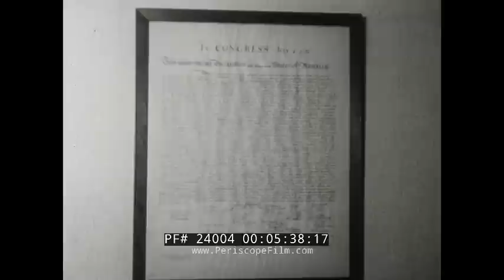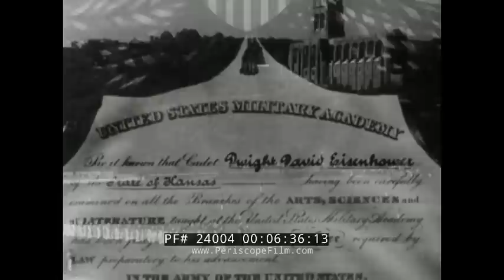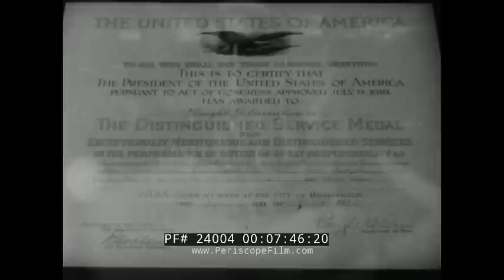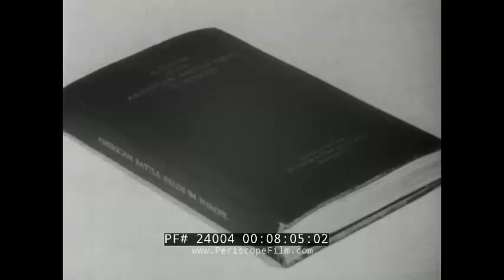MILITARY CAREER OF GENERAL DWIGHT D. EISENHOWER ABILENE TO V-E DAY 24004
This 1963 black and white film, produced by the Army, is part of “The Big Picture” television series narrated by actor Raymond Massey. The host is Army Master Sergeant Stuart Queen. The film’s focus is Dwight D. Eisenhower’s military career, with a great deal of battlefield live footage (:38-1:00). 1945, crowds gather in Abilene, Kansas for a parade celebrating the return of General Eisenhower, shown in full military uniform standing and saluting in his vehicle and in the stands (1:01-1:55). The camera pans Abilene (2:46-3:15). At the Eisenhower Museum, a series of murals and photos depict his life (2:46-5:15). The family home interior is shown (5:16-5:50). West Point cadets march across the field. His 1915 diploma is shown (6:25-7:00). Shown is a 1916 wedding photo to Mamie Doud (7:01-7:10). WWI show soldiers pour out of trenches (7:11-7:24). A photo of Officers includes Eisenhower and his  Distinguished Service Medal certificate (7:25-7:41). The flash of an “Armistice” headline and crowds celebrate (7:44-7:52). His Command and General Staff School diploma is shown (7:53-8:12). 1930s, Dwight wears a white suit and straw hat, as does General MacArthur (8:13-8:31). Lieutenant Colonel Eisenhower poses in Fort Lewis, Washington (8:32-8:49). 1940, the German armored division tanks roll up a hill. Close-ups of bombs drop from planes (8:50-9:14). The Selective Service Act is passed (9:15-9:23). Dwight is shown in field photos (9:24-9:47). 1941, Colonel Eisenhower and General Walter Krueger pose together (9:48-10:03). Training maneuvers in Louisiana are shown (10:04-10:25). Brigadier General Eisenhower is photographed. Bombs hit Pearl Harbor (10:26-10:50). Eisenhower is photographed at the War Plans office (10:51-11:11). The 1942 invasion of North Africa shows shelling, soldiers, and weaponry amidst the mud (11:13-13:03). German soldiers are taken prisoner (13:04-13:11). Soldiers parade (13:12-13:56). Eisenhower is knighted (13:57-14:10). Shown is live footage of the invasion of Sicily and the attack at Italy (14:11-15:29). Eisenhower leaves his makeshift War Room (15:30-15:50). President Roosevelt rides with General Eisenhower (15:51-16:10). A war map is studied by Eisenhower (16:45-16:55). Nazi footage is shown of their camouflaged armaments and radar, followed by marching troops (16:56-17:13). Ike checks on soldiers training exercises, and visits the airborne troops who would lead the invasion (17:14-18:08). Live footage of D-Day is shown, including ships, planes, and troops in amphibious crafts. Soldiers storm up the beach, some are shot (18:09-19:22). One week after, Allied tanks cover the ground (19:23-19:31). Soldiers shoot, cannons fire, and buildings fall (19:32-19:52). General Patton’s army fights and marches through Paris (19:53-20:23). Tanks and guns fire; buildings crumble (20:24-20:40). Nazi footage shows the Battle of the Bulge, which switches to our troops (20:43-21:25). Troops cross the Remagen Bridge, followed by troops and tanks firing (21:26-21:55). German troops march in surrender (21:58-22:03). Eisenhower speaks one-on-one to soldiers (22:13-22:29). The German surrender in 1945 is shown, followed by a speech from Eisenhower (22:30-24:18). Flashes of different parades are shown (24:19-25:09). Ike visits troops and retires (25:10-25:54). He becomes President of Columbia University (26:00-26:13). Ike returns to service to lead NATO and then return to the U.S. (26:16-27:45).